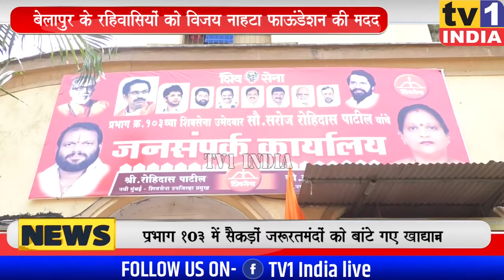Belapur के रहिवासियों को विजय नाहटा फाऊंडेशन की मदद | रोहिदास पाटिल और विजय माने के हाथों हुआ वितरण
लॉकडाउन की तंगी के बीच आज विजय नाहटा फाऊंडेशन द्वारा बेलापुर सेक्टर 8 इलाके में खाद्यान्न वितरण किया गया. प्रभाग 103 में आयोजित एक कार्यक्रम में यहां सैकड़ों नागरिकों और जरूरतमंदों को राशन किट बांटा. इस अवसर पर उपजिलाप्रमुख रोहिदास पाटिल, दिलीप घोड़ेकर, मिलिंद सुर्यराव, उपशहर प्रमुख प्रदीप वाघमारे, प्रवीण कांबले, विशाल घोड़े समेत कई पदाधिकारी मौजूद थे.